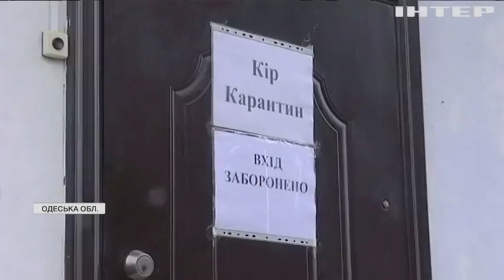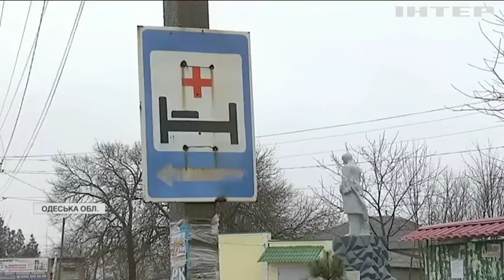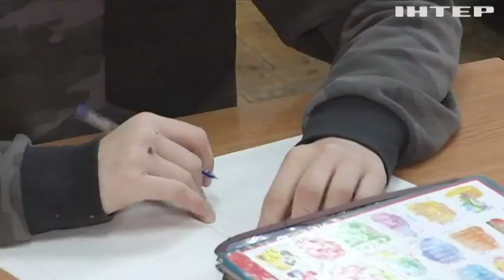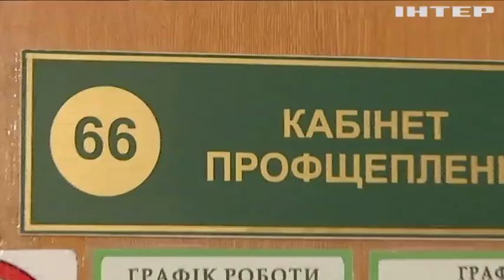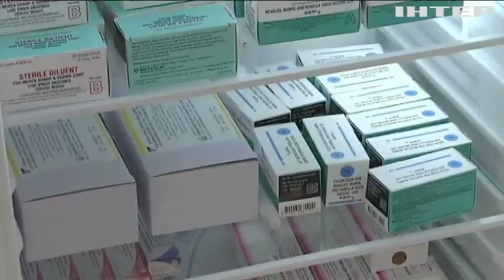За крок до епідемії: як уберегтися від кору